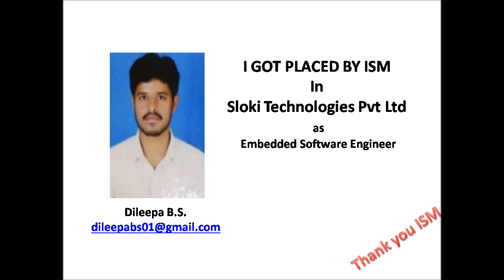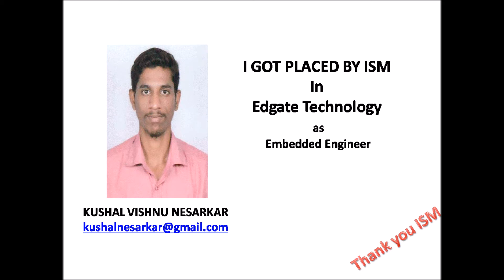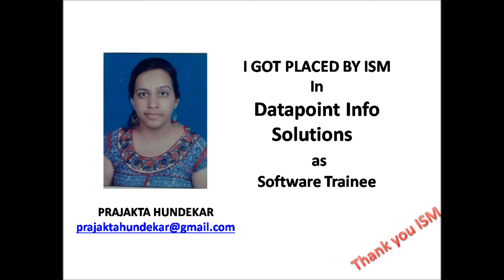Excellent Placement by ISM UNIV